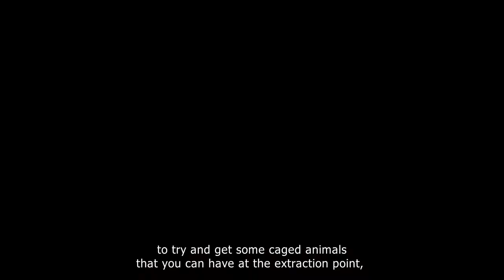Far Cry 4 [Escape from Durgesh Prison DLC Gameplay]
"GTX GAMEPLAY"
Far Cry 4 Escape from Durgesh Prison DLC Gameplay PC PS4 PS3 XBOX ONE XBOX 360 Walktrough Playtrough